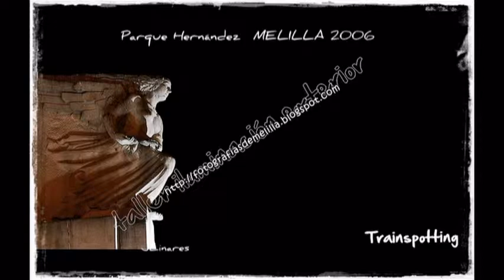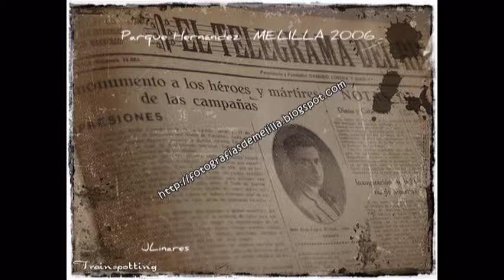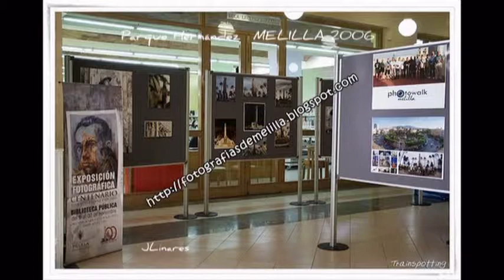PLAZA DE ESPAÑA MELILLA Monumento Melilla a los Héroes y Mártires de las Campañas